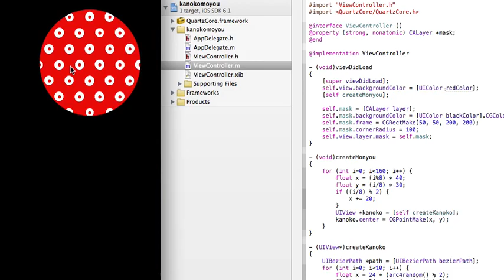Today's iOS sample no.261 - kanoko monyou